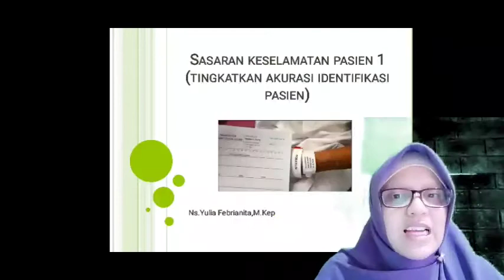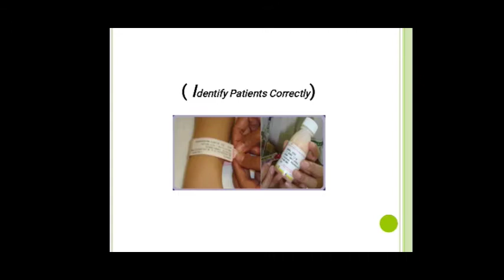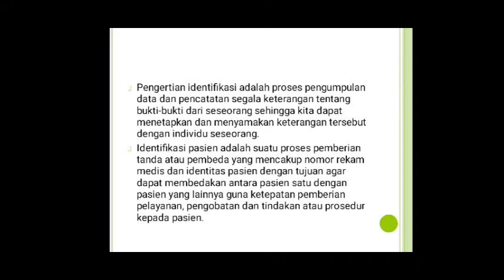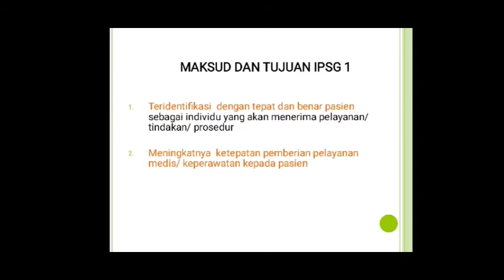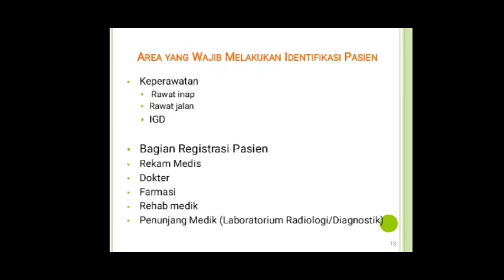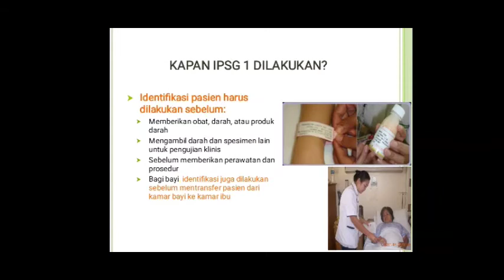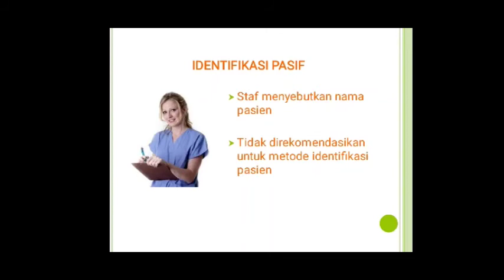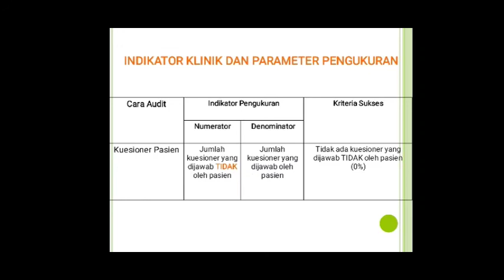MENGIDENTIFIKASI PASIEN -SASARAN KESELAMATAN PASIEN 1#videopembelajaran#IPSG1#manajemenpatientsafety